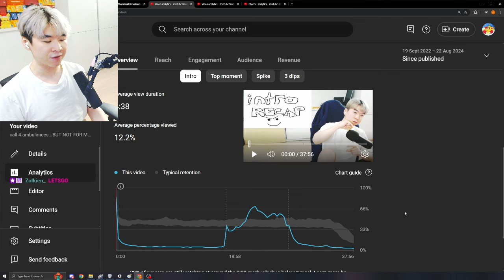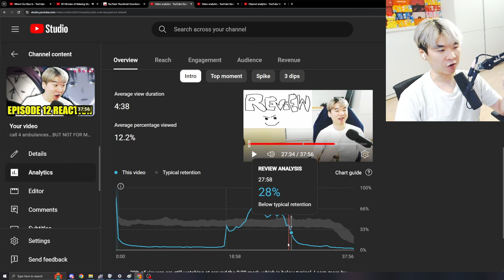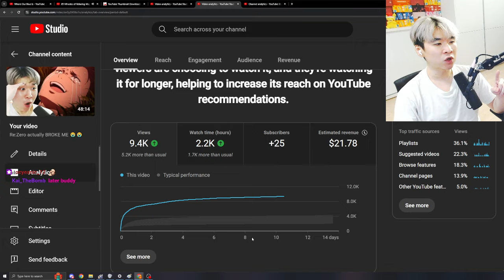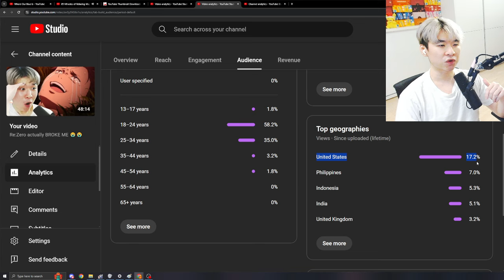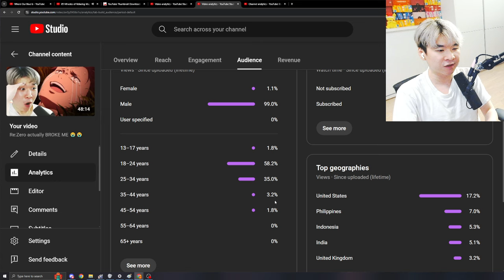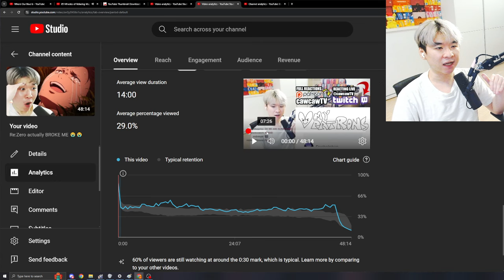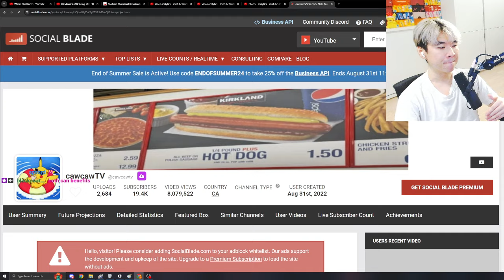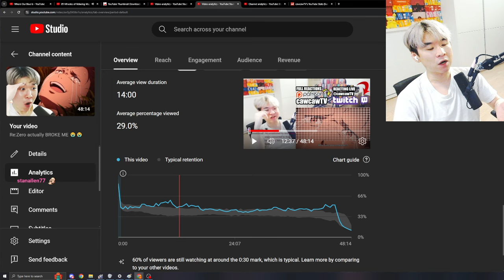I'm Quitting Anime Reactions